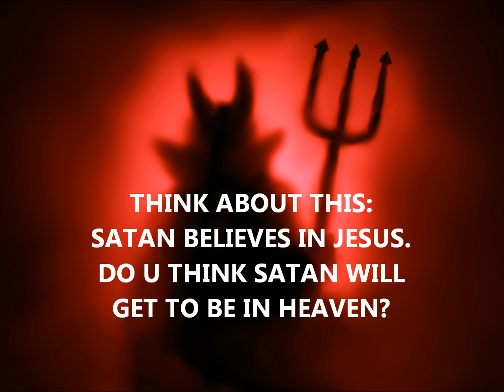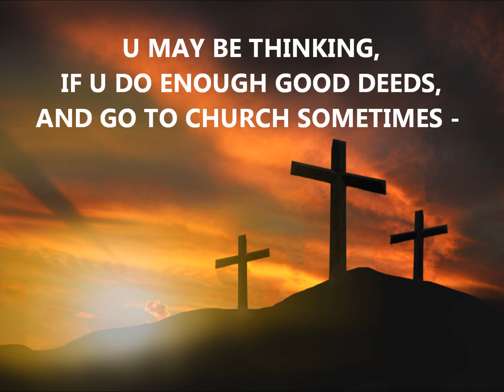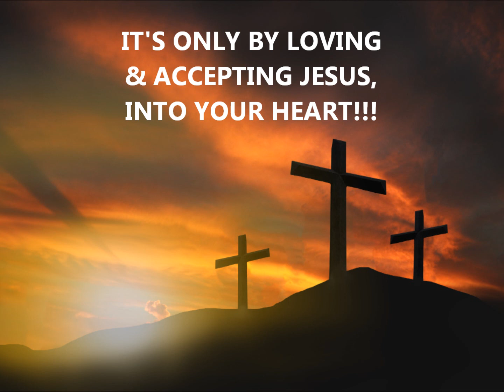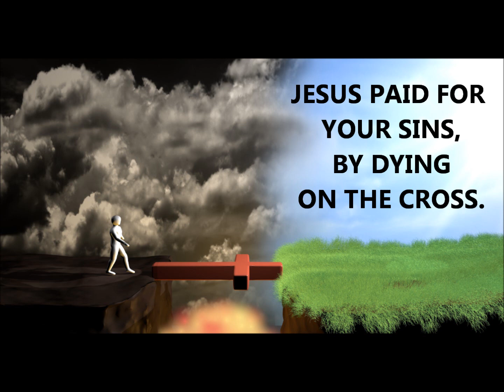PICS OF INCOMING SOLAR SYSTEM, CAPTURED 13 SEP. - 7 OCT., 2020.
Star Gazing   by Alan McKinney